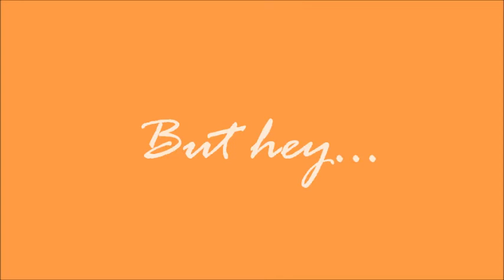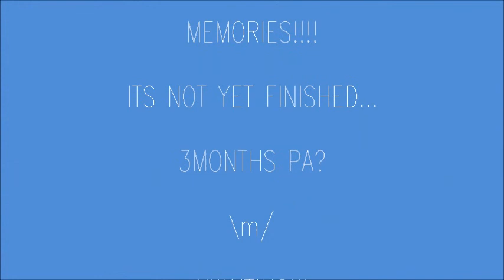MEMORIES!! COMPILATIONS!!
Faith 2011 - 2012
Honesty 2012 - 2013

Memories
International Philippine School in Riyadh
IPSR